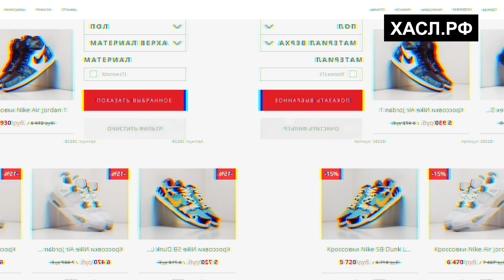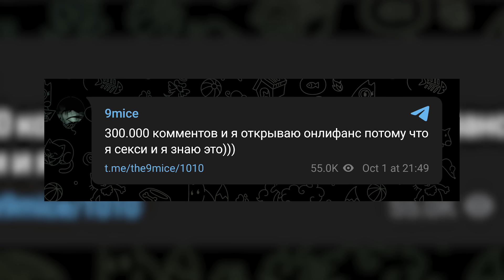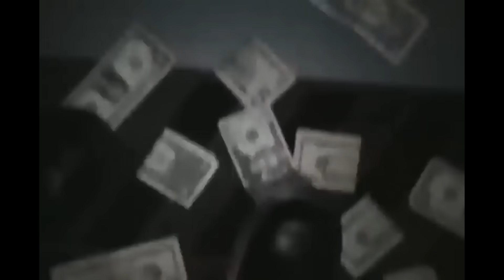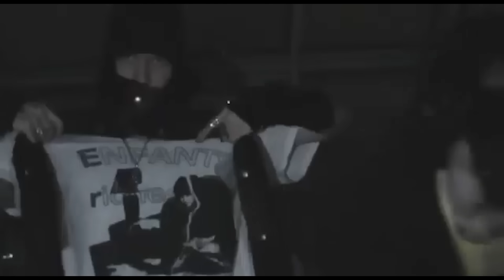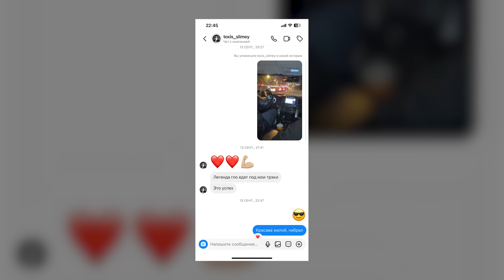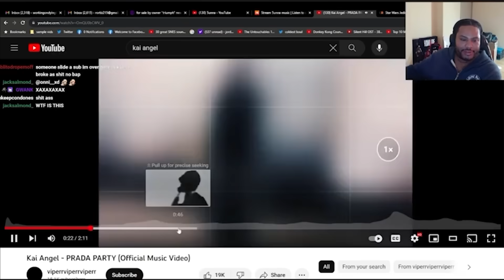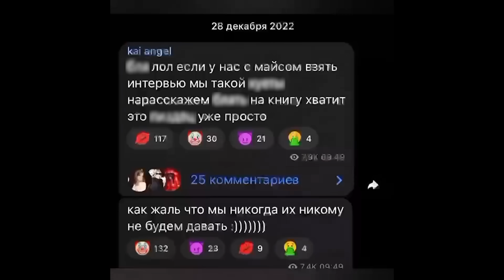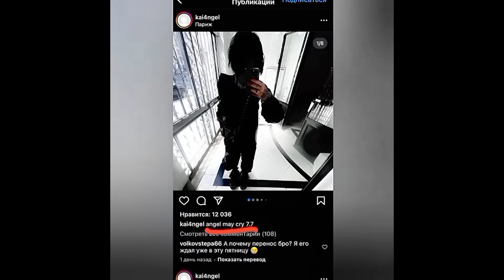VIPERR РАСПАЛИСЬ! КОНФЛИКТ KAI ANGEL И 9MICE / ВСЕ ЗАШКВАРЫ ОБЪЕДИНЕНИЯ (КОНЕЦ)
В этом выпуске мы поговорим про трудности конфликт между двумя фрешменами, Кай Энджелом и Найн Майсом. Правда ли, что объединение Вайперр распадается или это очередной развод?